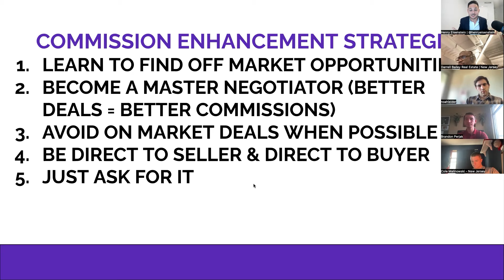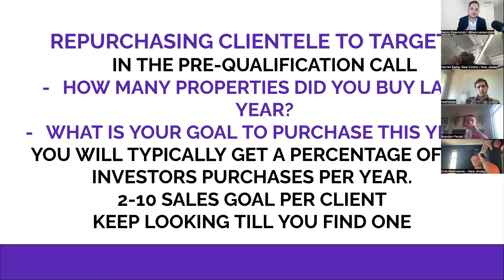🏢 Increase Your Income/Commission as a Commercial Real Estate Agent!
Double End Your Commercial Real Estate Deals!